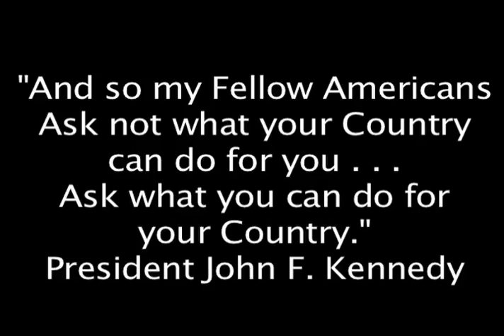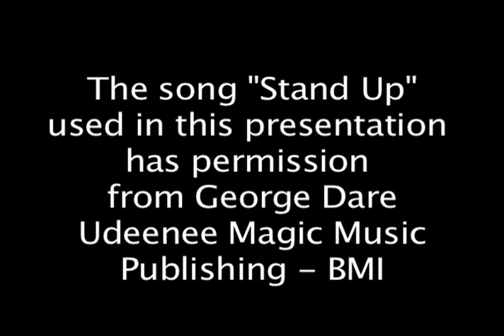Stand Up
This one minute presentation "Stand Up" shares the valued quotes of three different Presidents - both Republican and Democrat.  Worth watching!  Worth Sharing!